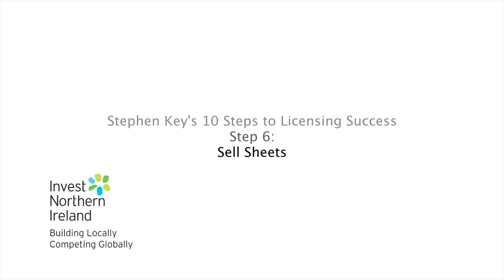Stephen Key Licensing Seminar | Sell sheet | Step #6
Stephen Key, an award-winning inventor, a renowned intellectual property strategist, and a successful entrepreneur shares his sixth step of licensing a product – create a sell sheet. Build a sell sheet that successfully explains what your product is. Test the effectiveness of your sell sheet by giving it to a friend or colleague and ask them if they understand it.